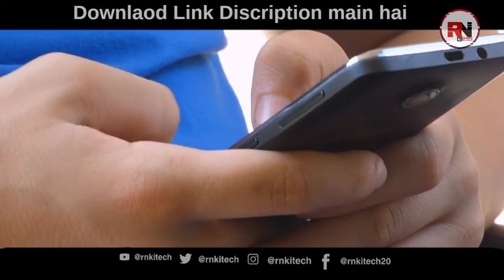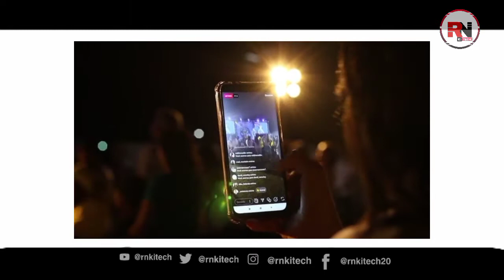Total gaming subscribe animation green screen Download|how to make subscribe button total gaming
HELLO FRIENDS ❤️

🔹RELEASED  KAYWARD:-